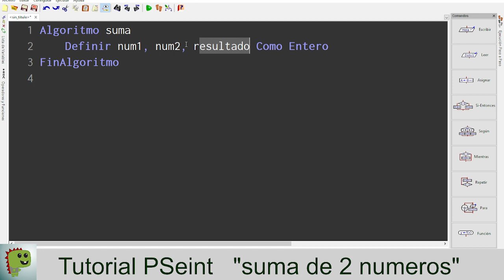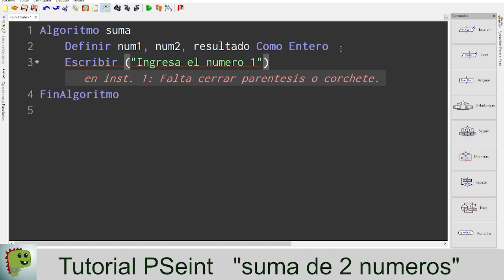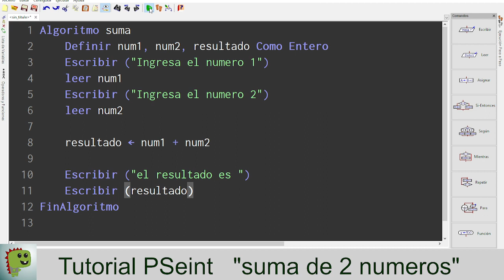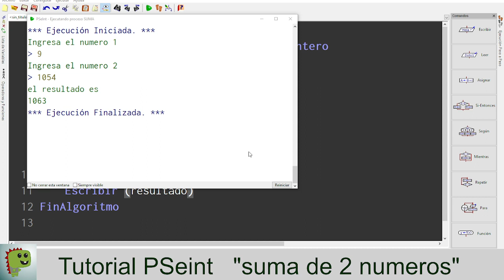Suma de 2 numeros PSeint Tutorial codigo